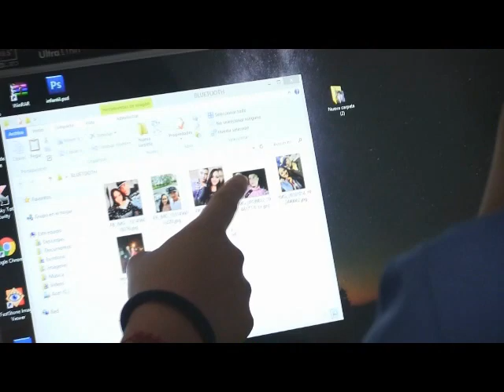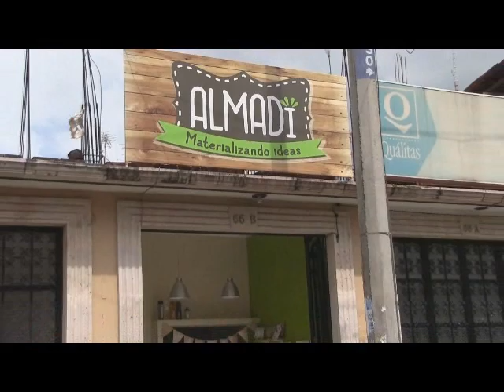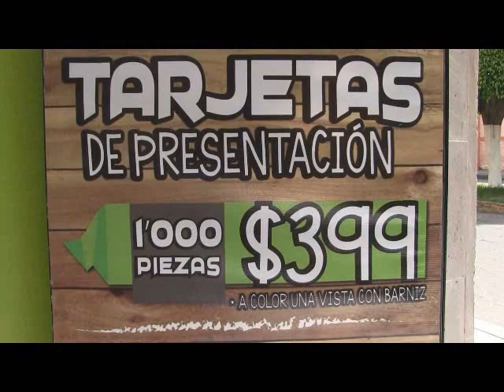NOTICIERO 28 DE ABRIL 2023 INTER PREPAS UVAQ